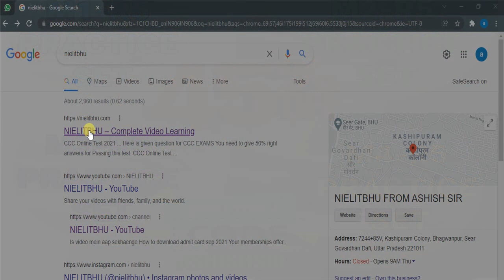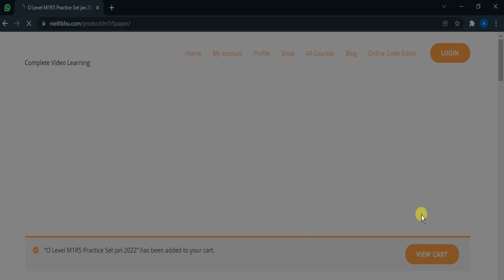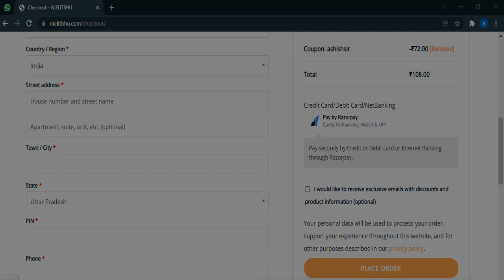o level Jul (Sep) 2021 results || o level jan 2022 Practice Paper set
Your memberships offer
Silver(CCC/BCC/CCCP/ECC) Rs29.00
Members-only live chats mean live classes chats reply
Priority reply to comments
important alert message and Notice
Exclusive members-only videos

Computer Language                 Rs299.00
On-Demand 2 call in 1 month
Dimond(A LEVEL)                 Rs599.00
On-demand Call any time
मेंबरशिप के लिए दिए गए लिंक पर  Click करें

हर एक plan का अपना एक अलग फायदा है,जो आपके लिए लाभकारी है|